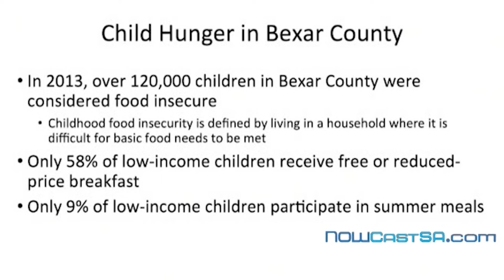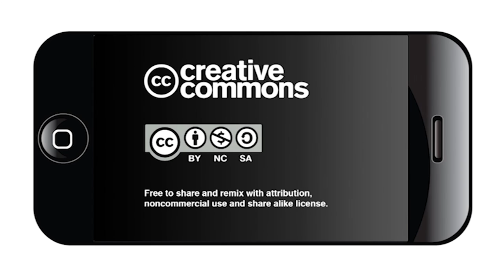The Edge June 13, 2016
This week - City Budget proposal to cut $1.3 million from the Community Safety Net - services for domestic violence victims and the homeless; a San Antonio vigil for Orlando, a Conversation with the Texas Hunger Initiative and an anthology of videos about Kelly Allen, the late pastor of San Antonio's University Presbyterian Church,